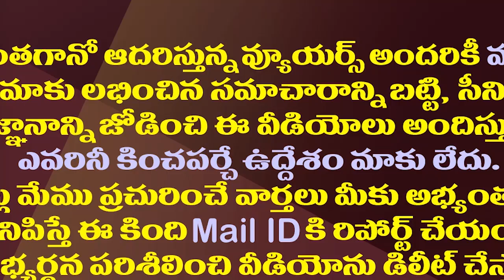వివేకా కేసులో రహస్య సాక్షి చెప్పింది ఇదేనా?| CBI Reveals The Name Of Secret Witness In Viveka Case